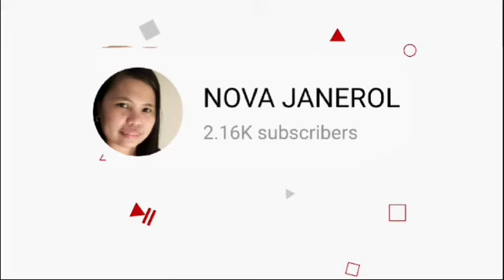GALA MUNA @DUBAI MARINA YATCH